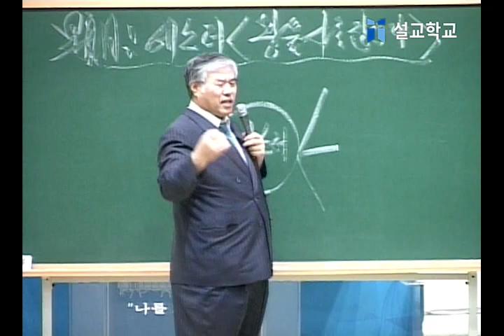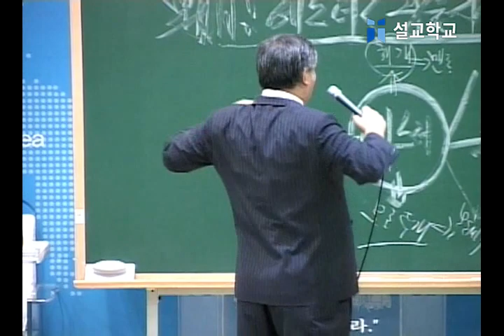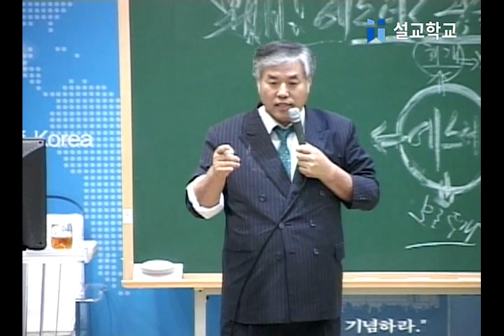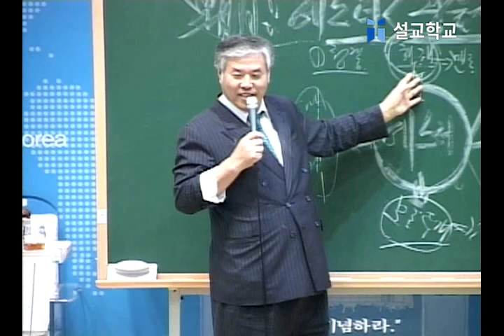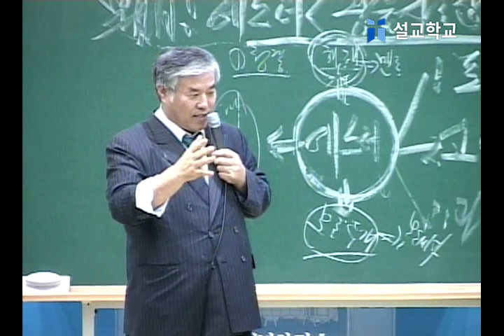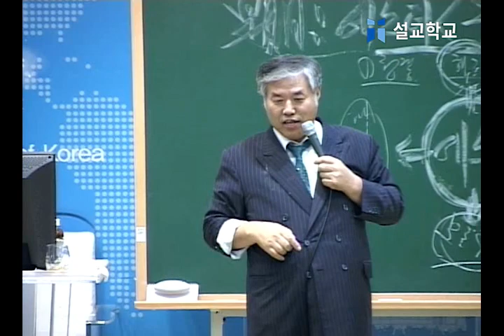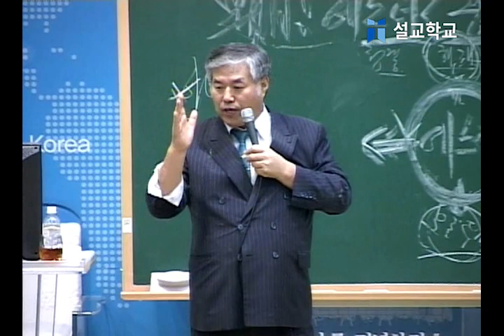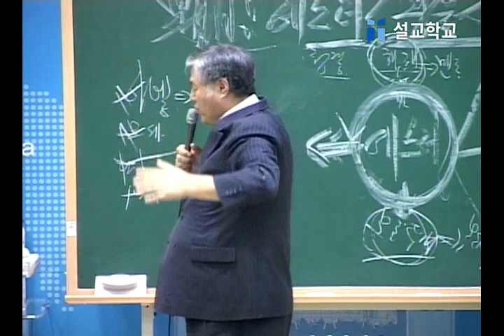[전광훈목사 설교 시리즈] 왕을 사로잡으라3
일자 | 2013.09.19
장소 | 사랑제일교회

제목 | 왕을 사로잡으라
설교 | 전광훈 목사